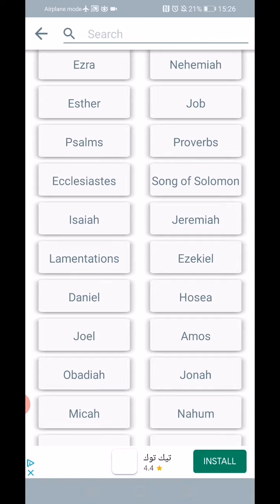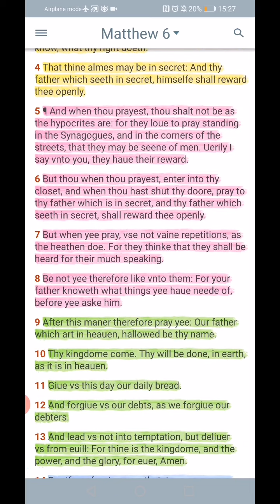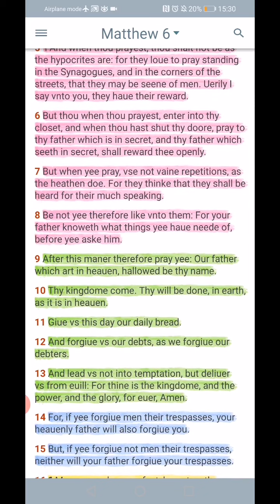THE LORDS PRAYER AND DAILY BREAD